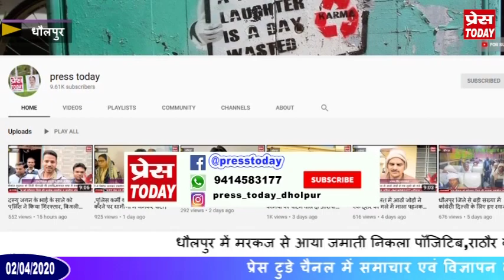धौलपुर में मरकज से आया जमाती कोरोना पॉजिटिव निकला अन्य जमातियों की प्रशासन कर रहा तलाश सहित अन्य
धौलपुर में मरकज से आया जमाती निकला पॉजिटिब,राठौर कॉलौनी सहित 17 कॉलोनियों में धारा 144 का आगमन निर्गमन निषेध,कलक्टर ने पशु पक्षी प्रकोष्ठ का गठन किया,जिला मुख्यालय पर दूसरी कम्यूनिटी किचन का हुआ शुभारंभ,पर्ची वितरित कर खाध्य सामग्री उपलब्ध करायें- जायसवाल।धौलपुर जिले की प्रमुख ख़बरे प्रेस टुडे  पर  देखने के लिए कृपया हमारे यूट्यूब चैनल को सब्सक्राइब कर लाइक एवं शेयर जरूर करे धन्यवाद ।👇नीचे दिए हुए नम्बर को सेव करने के बाद ही 👆ऊपर दी हुई लिंक खुल पाएगी।